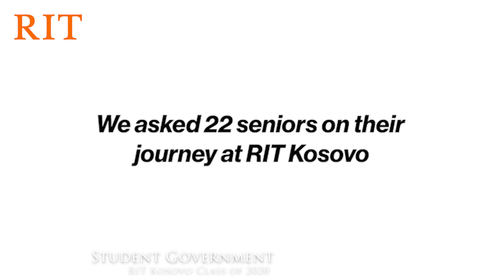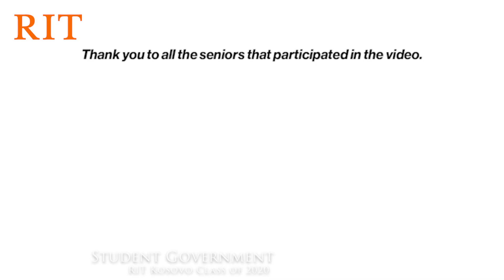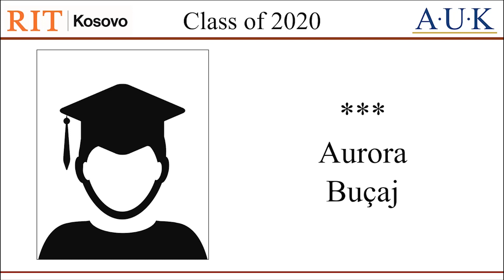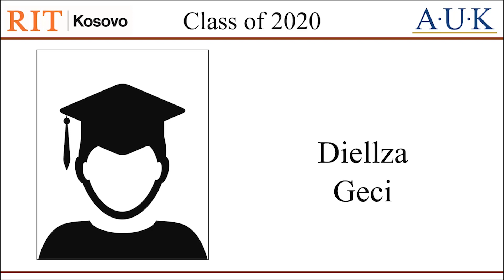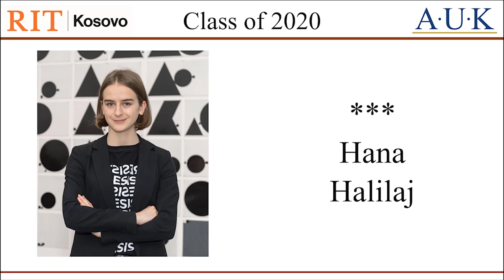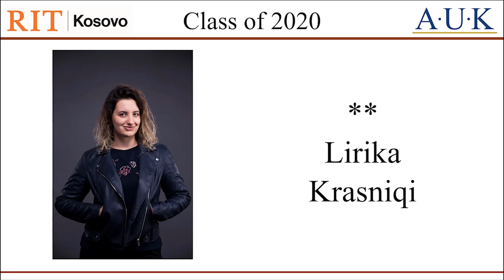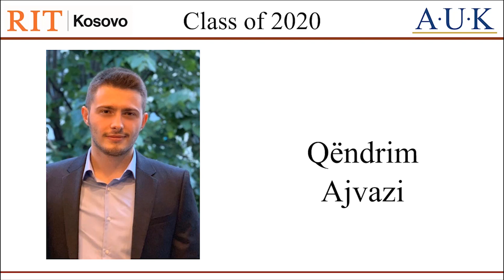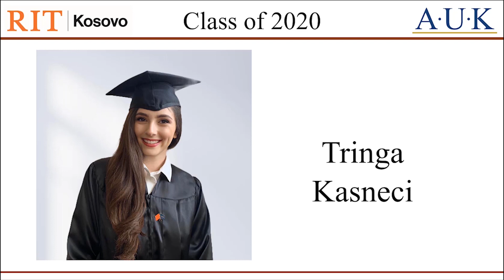RIT Kosovo Graduation Celebration 2020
Captioning (subtitles) are available in: English, Albanian and Serbian language. If you need to activate captioning for your family or relatives please do that by following instructions below: Activate Captioning; Go to settings  and chose the language.